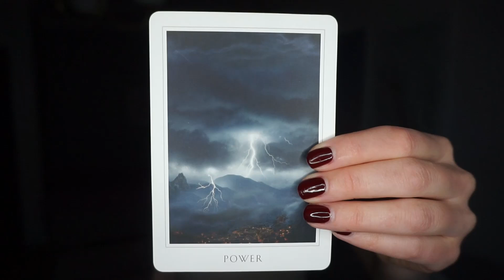You are powerful.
Love ♡
Moa